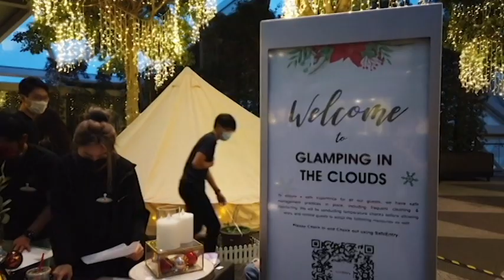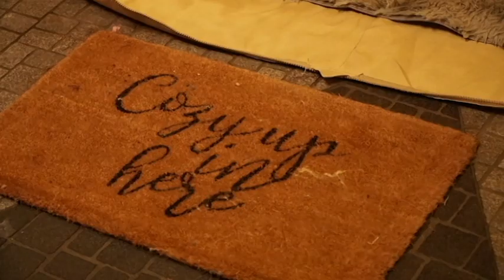Kampovanje na singapurskom aerodromu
Nije neuobičajena slika da se desi da neko prenoći na aerodromu zbog odloženog ili propuštenog leta. Ipak, na poznatom singapurskom aerodromu "Čangi", putnici imaju još jednu opciju - da prenoće u luksuznim šatorima i da im to bude i krajnja destinacija na željenom putovanju.